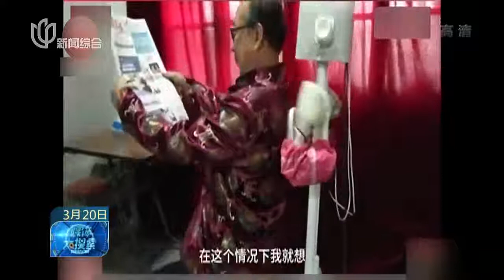七旬大爷 发明捶背“机器人”